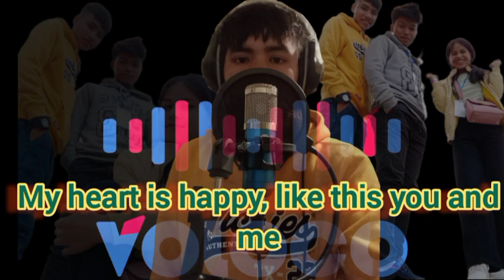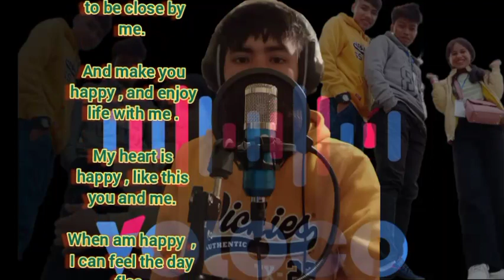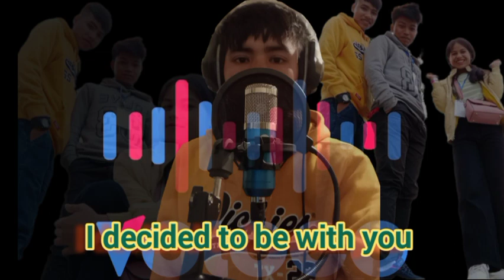kmen i mynsin iong nga